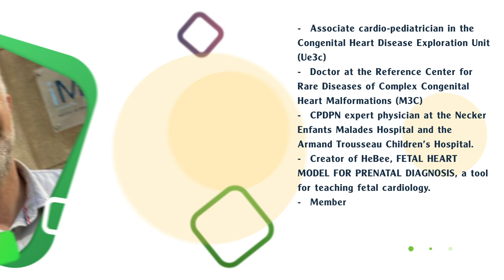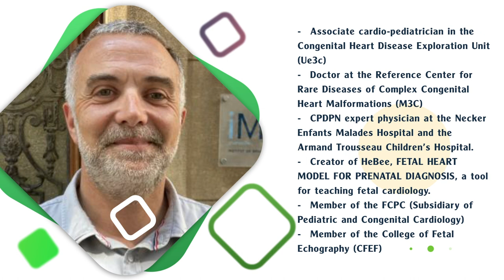TS Bertrand Stos | Diễn giả Hội nghị thường niên Y học bào thai lần thứ I - VFM 2023